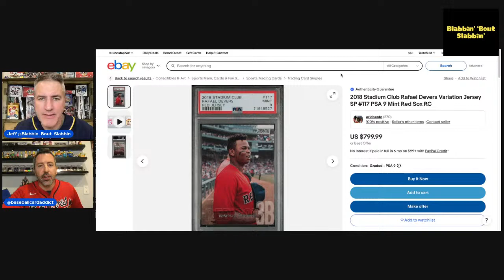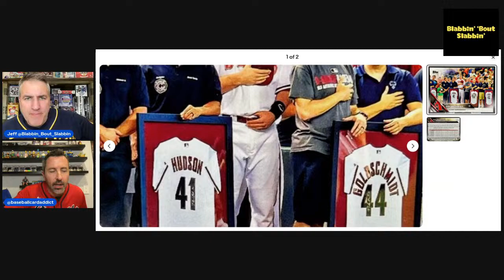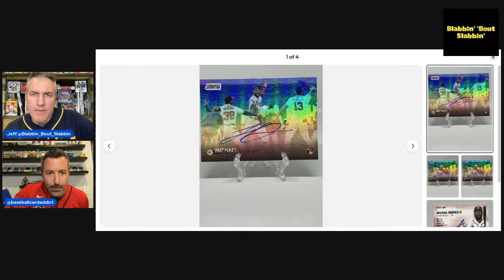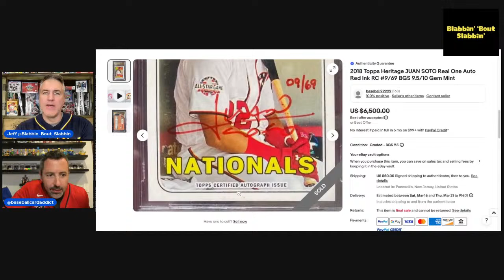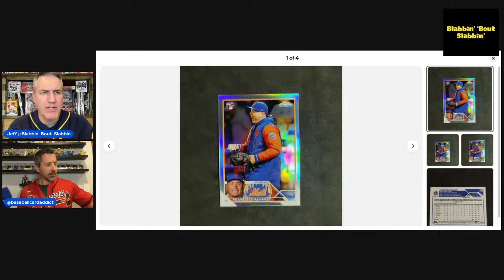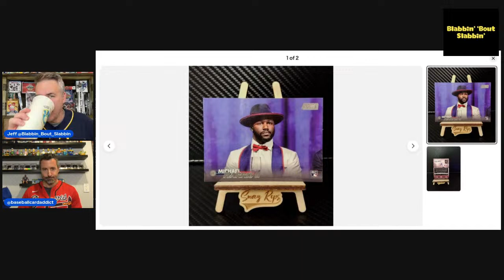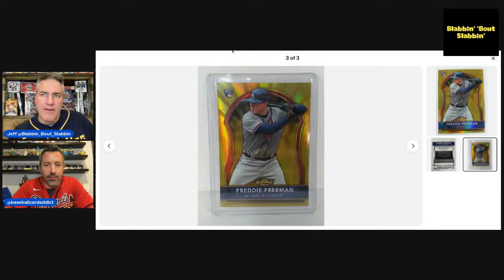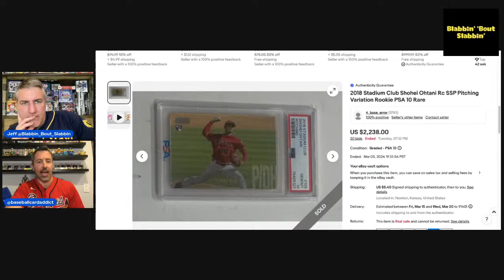SSP Thursday on IG! Let's talk Michael Harris, Juan Soto and recent big eBay Sales!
Thursday Night Live on YouTube with Chris (@BaseballCardAddict on IG) and Jeff (@MyFavoriteCardboard on IG) talking all things baseball cards!

Every first Thursday of the month is SSP Thursday on Instagram! Check out the hashtag: sspthursday on IG to see a bunch of really rare and iconic Super Short Prints!

Chris and Jeff highlighted a bunch of them that were posted this week on tonight's show. We also took a look at a few recent eBay sales on mid-high end baseball cards. Were the sale prices as expected? What, if anything, does it mean as a barometer of the overall market?

Plus we dig into a bunch of viewer questions and discuss Michael Harris rookie cards, the eBay authentication policy, and what are Juan Soto's best rookie autographs?